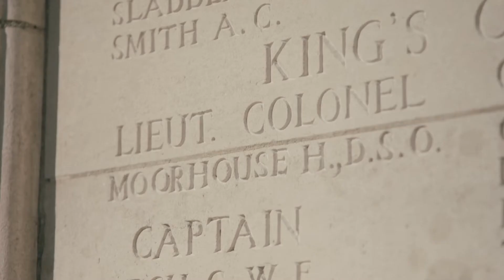1917: Father and son killed (UK) - SUB NL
Join us in commemorating Harry & Ronald Moorhouse, and all those who fought in the Great War, and visit Flanders Fields in Belgium.